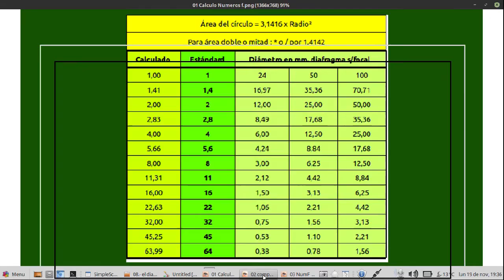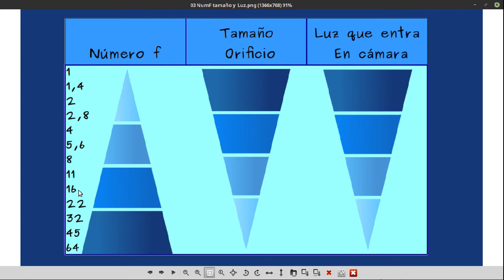08.- el diafragma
El diafragma es el mecanismo en el interior del objetivo, que mediante el movimiento de unas láminas metálicas permite regular el paso de la luz.
Dado que el número que identifica la apertura del diafragma es el denominador de una fracción, al principio cuesta de relacionar este número con el paso real, ya que a un mayor número corresponde un diafragma más pequeño.